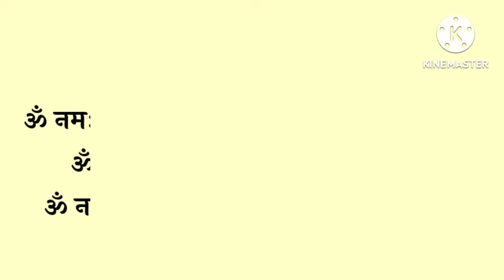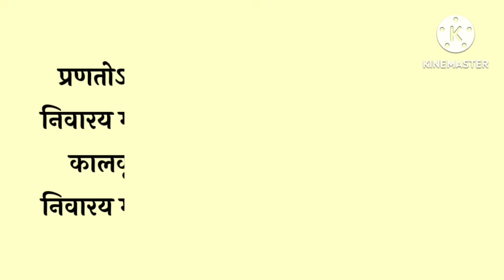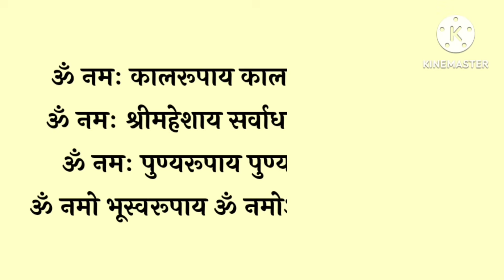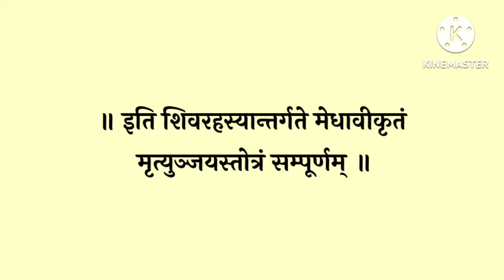आज अमावस्या के दिन जरूर सुनें।मृत्युंजय स्तोत्र। Amavasya। सभी कामना होंगी पूर्ण।Mrityunjaya Stotra